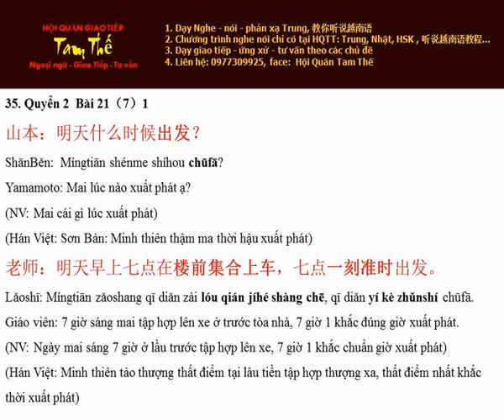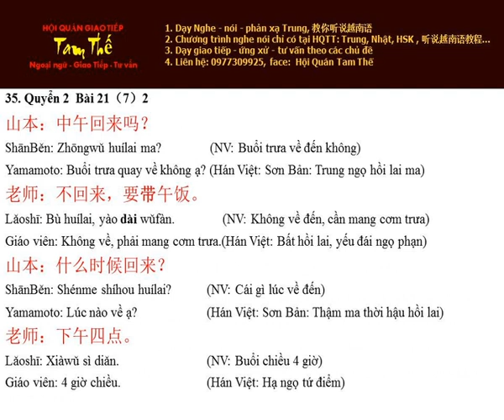Bai 35 什么时候出发？Lúc nào xuất phát? - Nghe Noi Han Ngu Q2 B21 P7